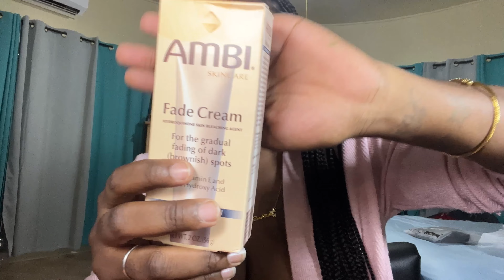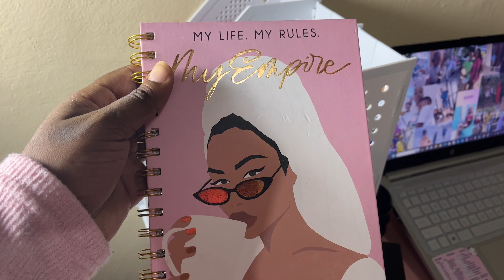SHEIN HAUL | FASHIONOVA HAUL | DECOR MY COMPUTER DESK | BOSS BABE NICKIE|AMBI HAUL|SHEIN REVIEW 2023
In this video I will be unboxing some shein stationary display items also some fashionova tees as well

                   IN GOD I TRUST !!